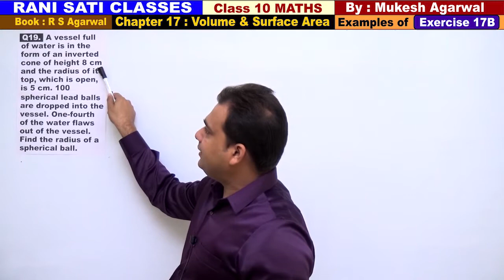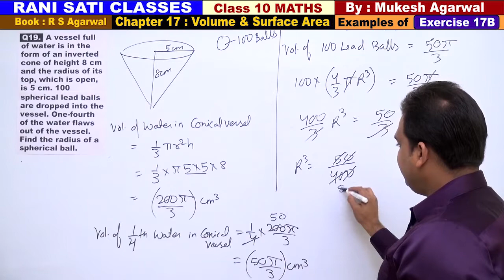Class 10 Maths (Ex 17B Example 19) Volume And Surface Area (RS Agarwal 2019)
Chapter 17 : Volume & Surface Area of Solids (Book RS Agarwal 2019)

Q19. A vessel full of water is in the form of an inverted cone of height 8 cm and the radius of its top, which is open, is 5 cm. 100 spherical lead balls are dropped into the vessel. One-fourth of the water flaws out of the vessel. Find the radius of a spherical ball.